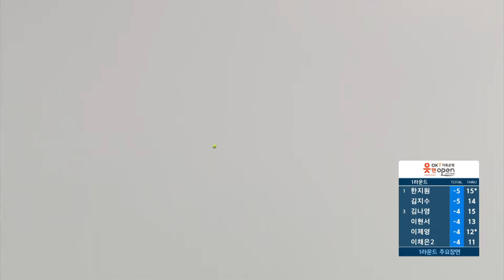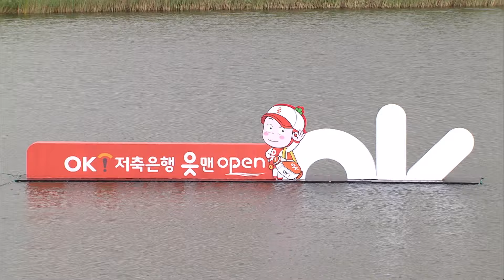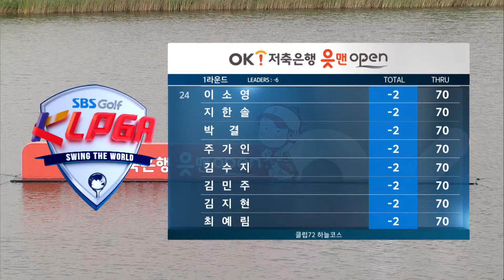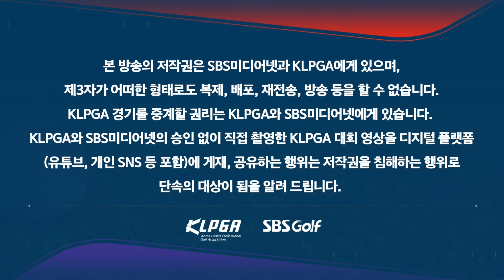[2024 KLPGA] 악천후.. 스코어를 지켜라! 이채은2•이동은•이제영(-6) T1, 한지원•노승희•김나영(-5) T4_OK저축은행 1R